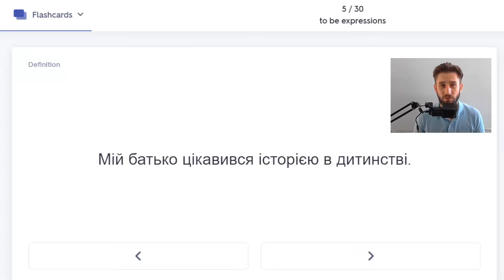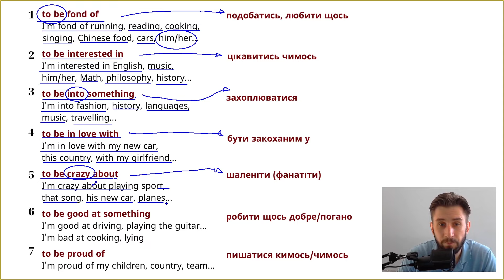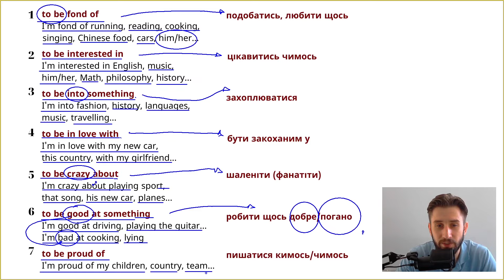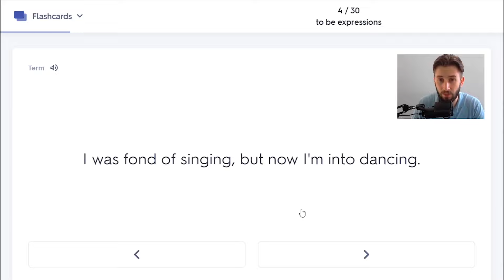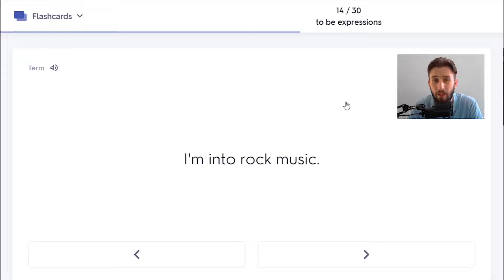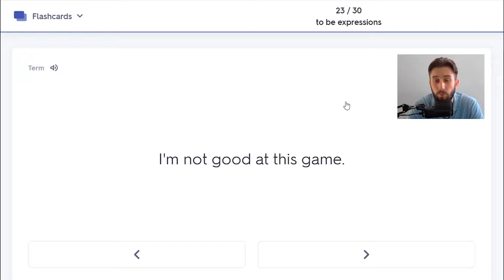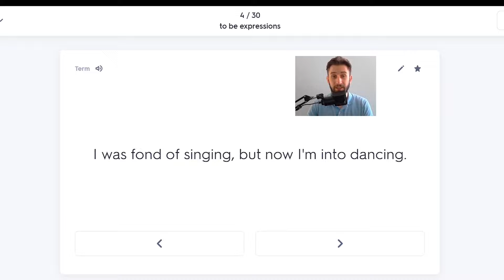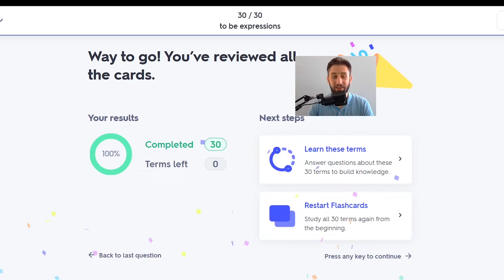УРОК 5. АНГЛІЙСЬКІ ФРАЗИ З TO BE ІДІОМИ З TO BE ФРАЗОВІ ДІЄСЛОВА З TO BE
✍️ Цей урок про найуживаніші фрази з to be. Найнеобхідніші фрази з to be.

Друзі, привіт!
Мене звати Герман. Я дипломований та сертифікований викладач англійської мови. Класно, що вивчаючи англійську мову Ви завітали на мій канал.
На цьому каналі Ви знайдете часом незвичні та нестандартні уроки англійської мови.
Вивчайте англійську за допомогою малюнків, асоціацій, схем, акронімів, образів та багатьох інших цікавих мнемотехнік.
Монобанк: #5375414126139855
Зв'язок зі мною:
Поспішіть придбати:

📝 1. Методичка. 150 сторінок детального, якісного конспекту до кожного з 50 уроків.
🎬 2. Три супер класних закритих уроки, де я об'єдную всі мнемотехніки курсу в три асоціативні карти (mind maps). Запам'ятавши які, Ви зможете пам'ятати майже всю граматику і всі мнемотехніки курсу. Буде корисно не тільки початківцям, але й вчителям.

Друзі, за більш детальною інформацією пишіть мені в Instagram чи на мою пошту.
Буду радий відповісти на всі запитання.